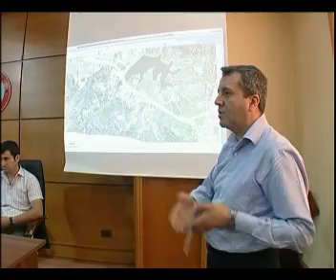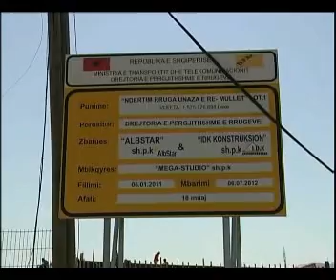Basha ne rrethrrotullimin e doganes